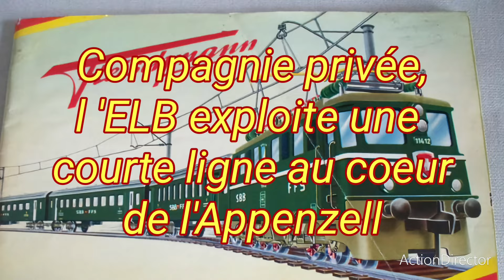Vidéo No 924 - Ma collection Fleischmann HO, modèles des années '70 (compagnie fictive suisse ELB)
Vidéo No 924 - Fleischmann, nostalgie des Seventies